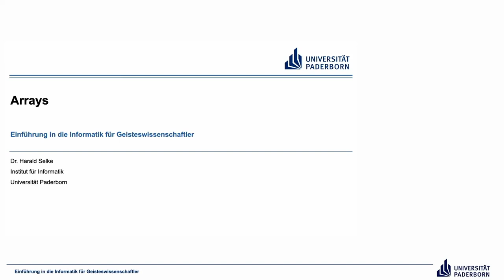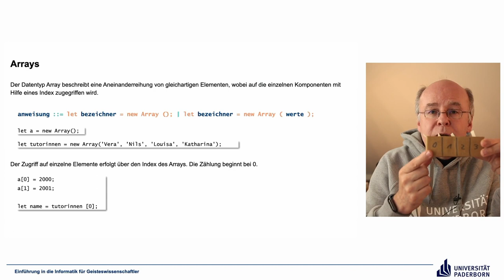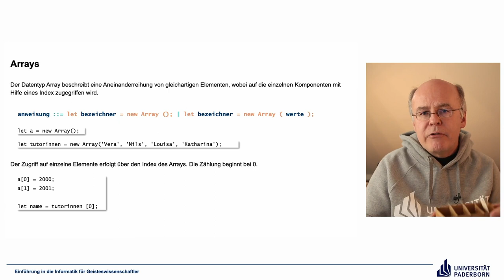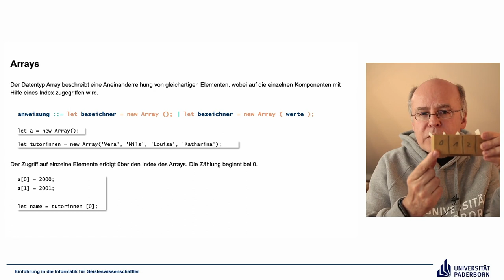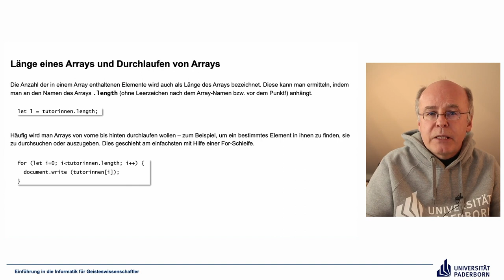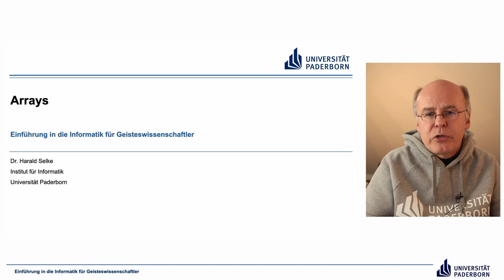EIG: Arrays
Abschnitte
00:00 Einleitung
00:36 Arrays
04:52 Länge eines Arrays und Durchlaufen von Arrays
10:57 Abschluss